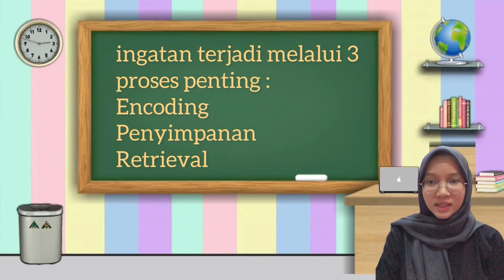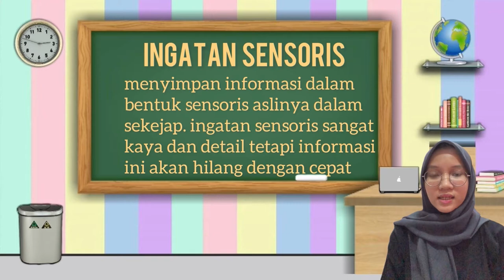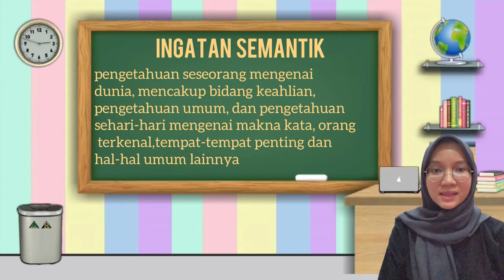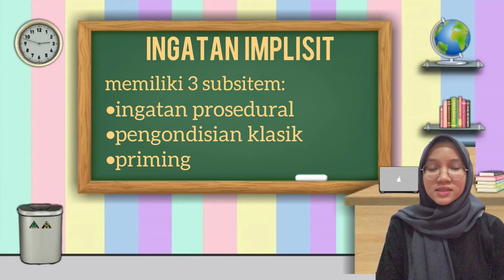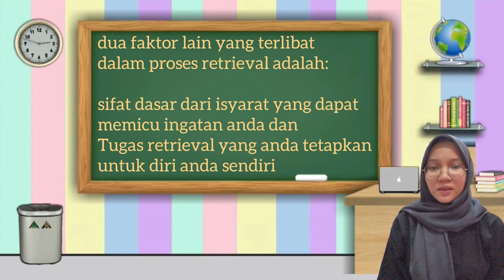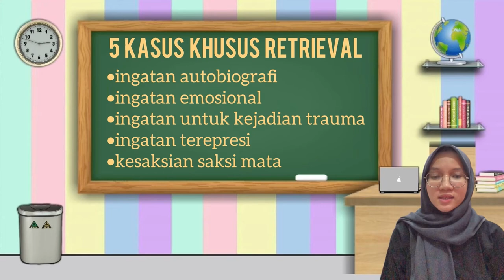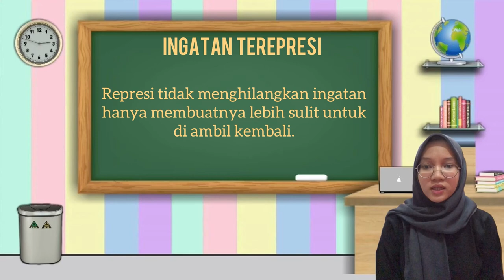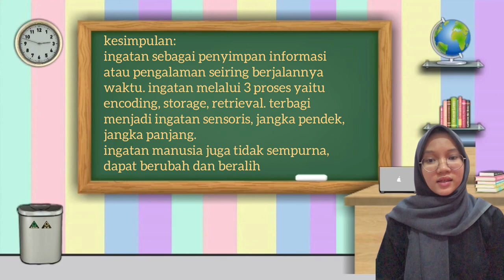INGATAN ATAU MEMORI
Video ini merupakan tugas matakuliah pengantar psikologi yang menjelaskan tentang ingatan atau memori. pada kesempatan ini dijelaskan pengertian ingatan, ingatan jangka panjang, ingatan jangka pendek dan sensori memori, kemudian bicara tentang teori memori. semoga video ini bermanfaat.